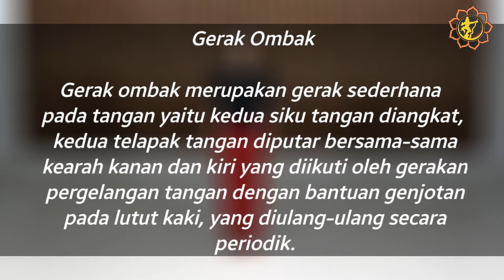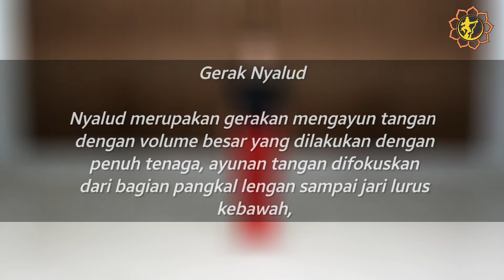Tutorial Tari Bali - gerak dasar tangan bagian 1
Tangan merupakan bagian tubuh untuk mewujudkan dasar tari maupun tujuan dari sebuah gerak tari. melakuakan gerakan tangan yang terkontrol merupakan sebuah keharusan dalam gerak tari.

dalam video ini diberikan gerak dasar tangan yang digunakan dalam tari bali untuk putri

isi video ini mengacu pada buku "Teknik Tari Bali" karya ibu Ni Ketut Arini, S.ST

Talent : Putri Keisha

Time stamp
00:00 opening
00:19 gerak ombak
00:53 step gerak ombak
01:34 ombak rangkep
02:28 gerak nyalud
02:54 langkah gerak nyalud